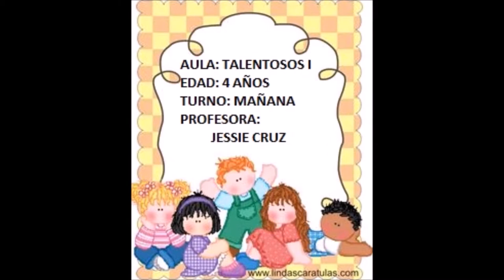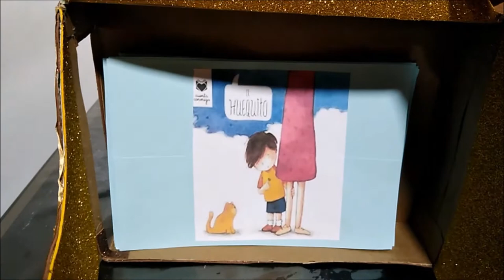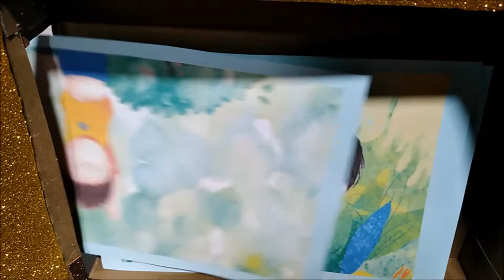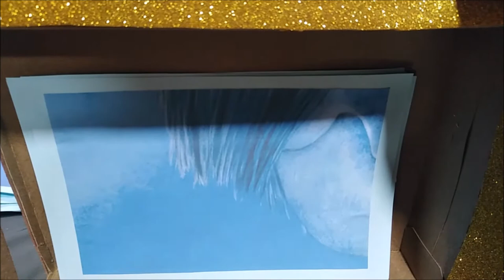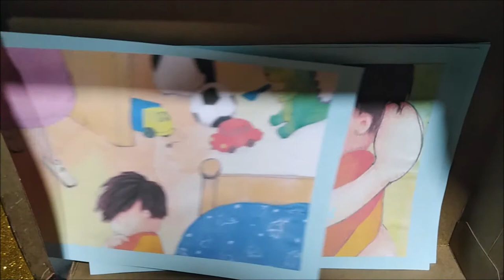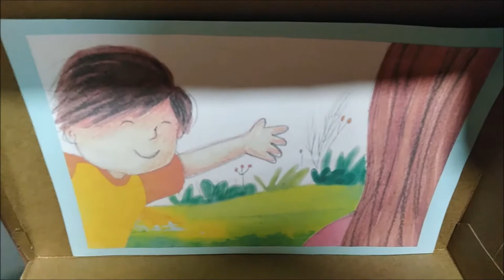SESIÓN 31: CUENTO "EL HUEQUITO", MISS JESSIE, TALENTOSOS I, 4 AÑOS, T. MAÑANA